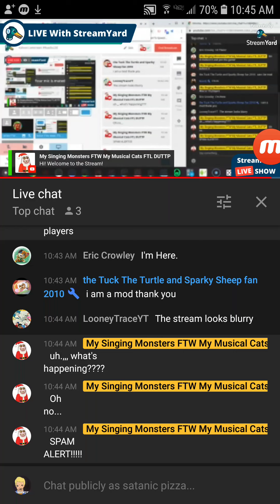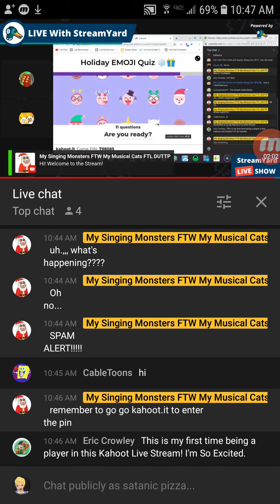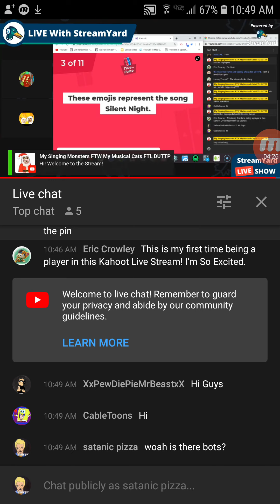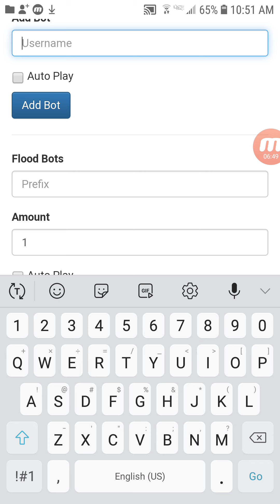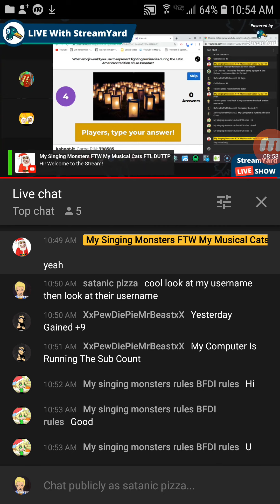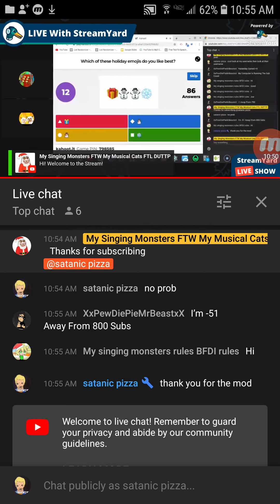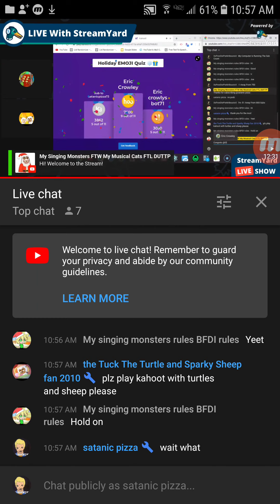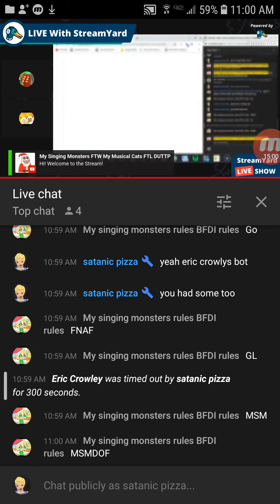Kahoot troll 2